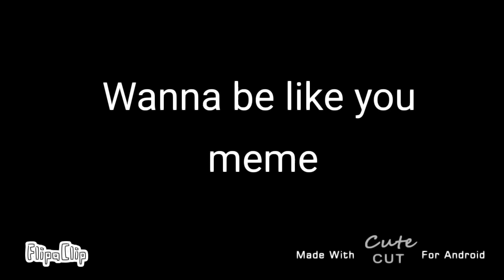I wanna be like you meme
Programs i used:
Flipaclip
Ibis paint
Cute Cut

Inspired by:Palette Loves Goth

Characters:
Me
Kittydog
Neon Biscuits
Sashley
Baked Potonion